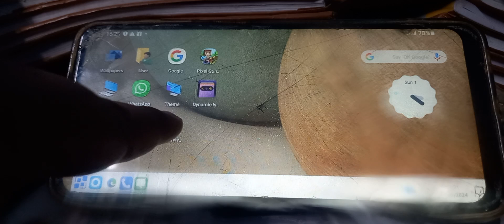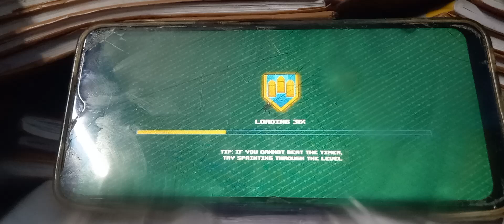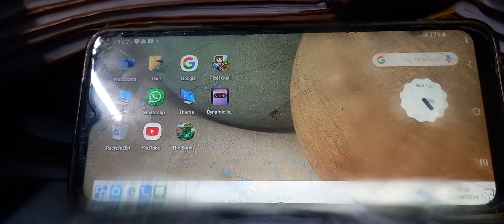counter strike 1.6 lag fixing problem